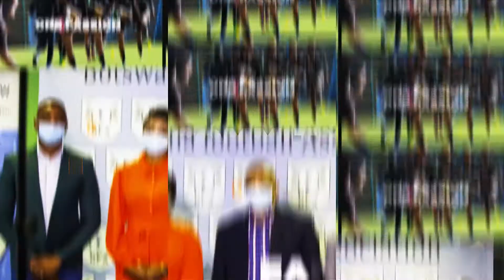UPDATE ON FIFA REFEREES COURSE BY FIFA INSTRUCTOR, MR. FELIX TANGAWARIMA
FIFA Instructor Mr. Felix Tangawarima giving a brief overview of the ongoing FIFA Referees course organised for the BFA’s elite referees.